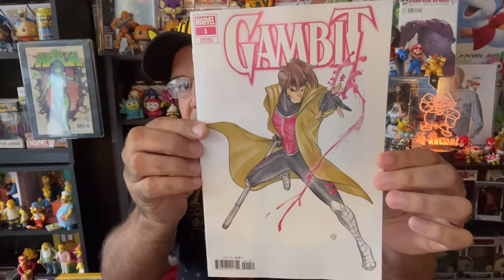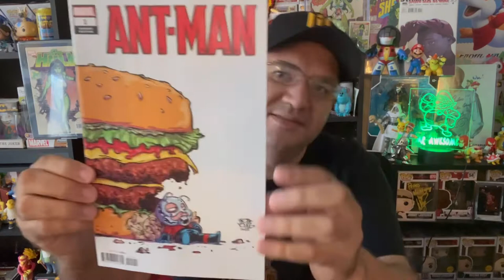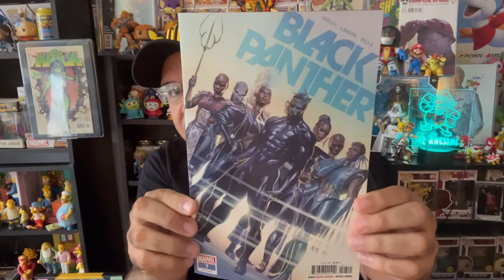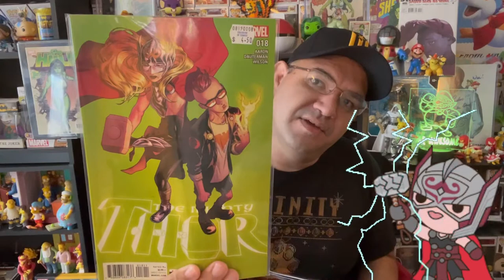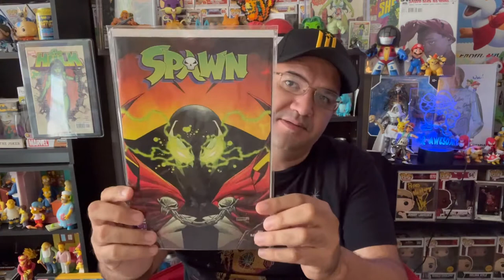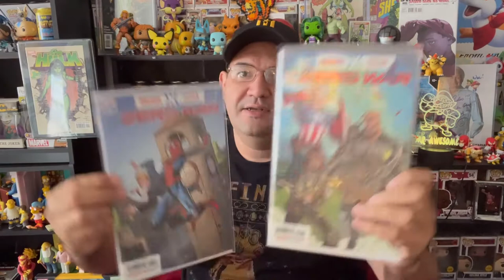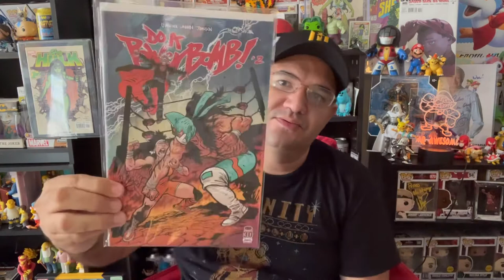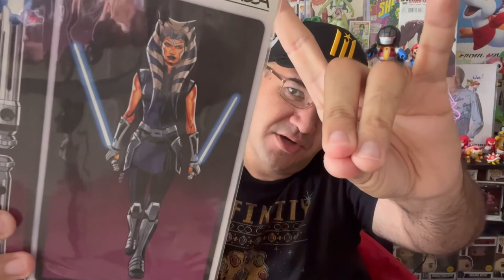New Comic Book Day Haul - Midtown Comics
Come check out what comic books I got from new comic book day.